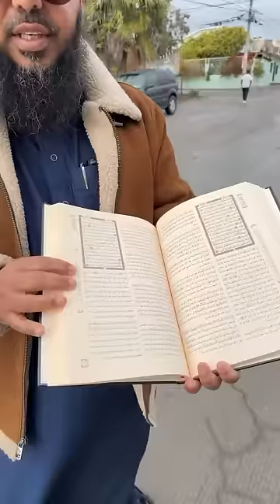🤯LIVE from the MURDER Capital of the WORLD 🌎